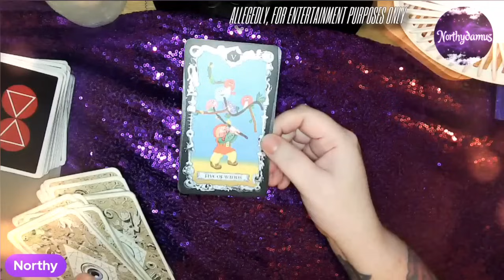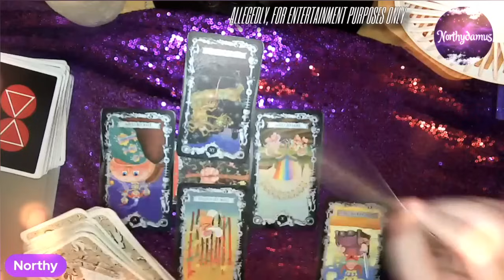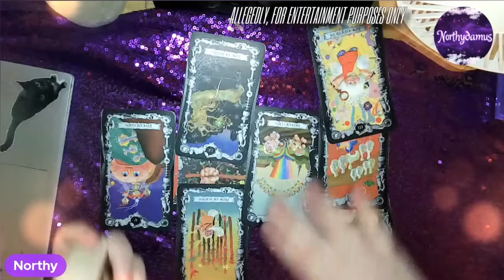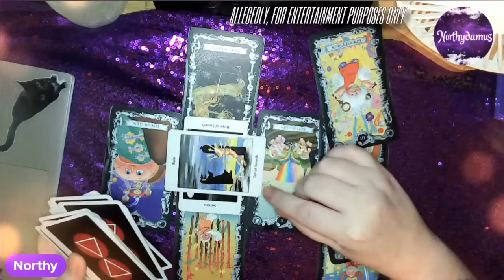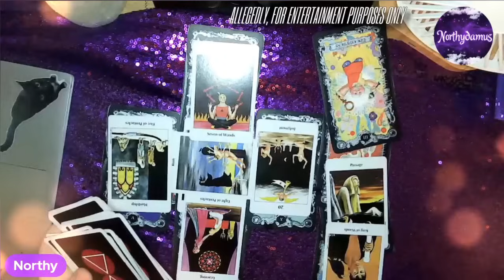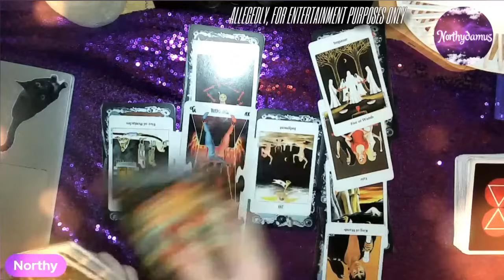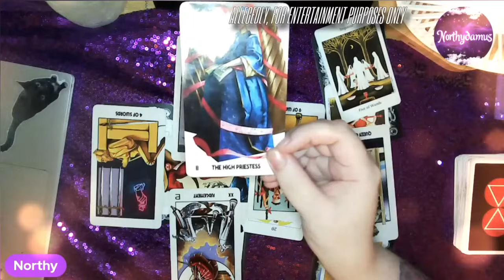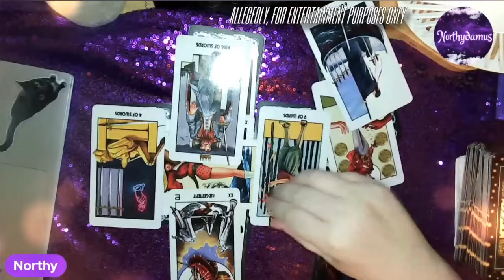Harry In New York Vibes, Megsy's view of the Trip? And KC3 view?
Amazon Wishlist